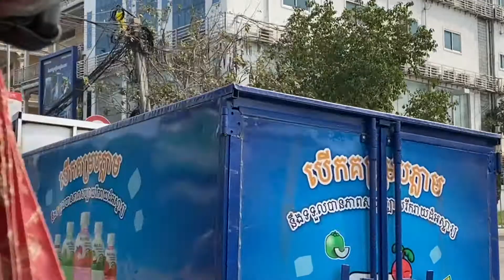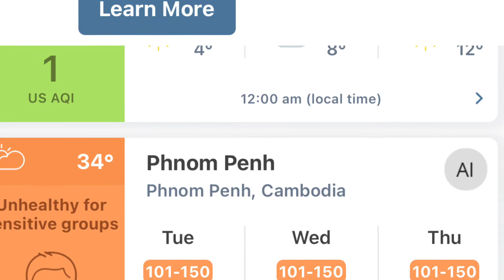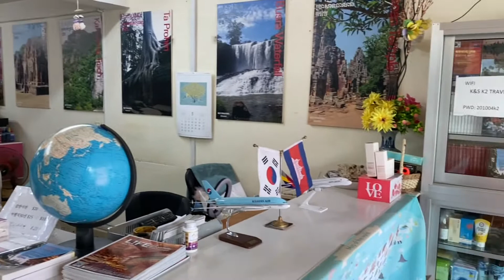Tuk Tuk Ride to K2 Travel: Phnom Penh, Cambodia - Life During Corona Pandemic! (March 16, 2021)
Dr. Bob Oh received his B.A. in Philosophy from UC Berkeley, Master of Divinity, and Doctor of Ministry at Fuller Theological Seminary (USA) and Ph.D. from the University of Middlesex (Oxford Centre for Mission Studies), the U.K. in 2018. He is currently teaching Philosophy at Royal University of Phnom Penh (Cambodia) and authored several books both in English and Korean - Prayer Driven Life, Nehemiah Leadership, Revelation to Reward, and others.